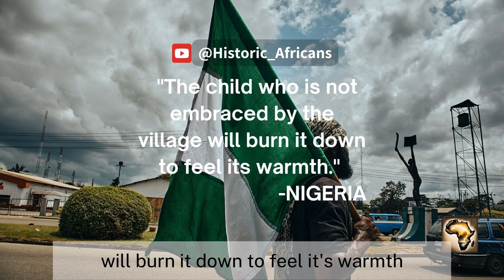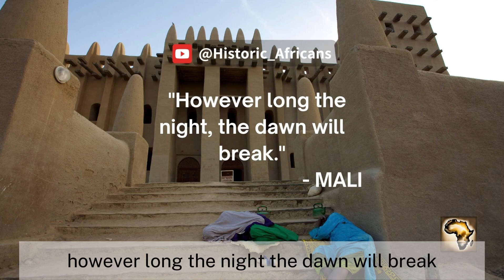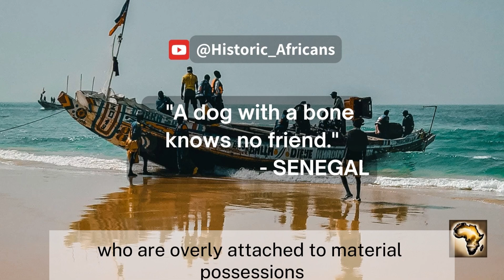African proverbs and their meanings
In this video, we will explore African proverbs along side their origin and timeless wisdom. It will show us deep African wisdom through a collection of proverbs and quotes that reflect the wisdom and experience of African people. We will enjoy knowing the wisdom and meanings these African sayings that has been passed from generations to generation and how we can apply them in our daily lives. This will be an exciting journey to discover the wisdom of African proverbs and their profound impact on culture and thinking.